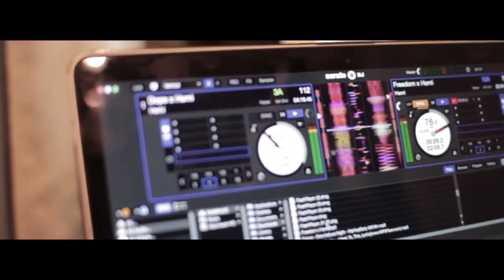The Road to "Time a Tell" Episode 3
Shot and edited by Javi Flame.